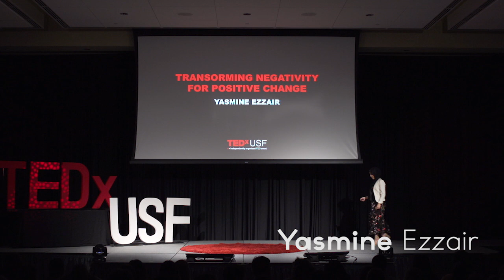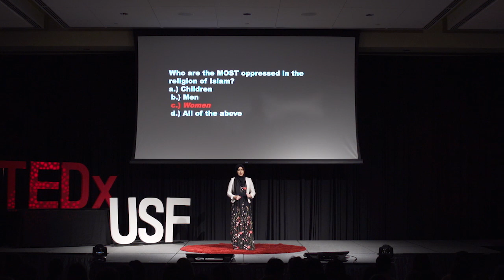How to channel negativity into greatness | Yasmine Ezzair | TEDxUSF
Being able to find something we can give back to the world when we feel hindered by our negative surroundings can create a sense of inevitability in our endeavors. We are indeed limitless if we don't allow ourselves to be bound by negative experiences. Yasmine Ezzair is an undergraduate student with a major in chemistry. She is a first generation Moroccan/American who has experienced numerous instances of religious discrimination and prejudice. Yasmine has used her negative experiences to fuel a strong passion for standing up for what is right. She began a philanthropic organization called Drawings For Impact through her social media accounts. Individuals from all over the world send in pictures of themselves or loved ones to be drawn by Yasmine and 100% of the proceeds go directly to relief operations. This talk was given at a TEDx event using the TED conference format but independently organized by a local community.